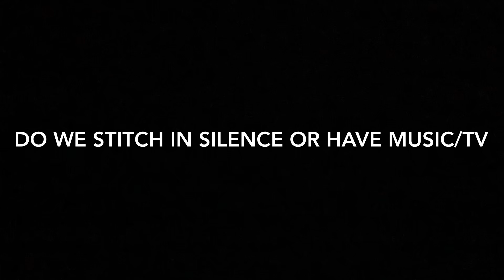Flosstube#10: (Bonus Video) Info-Ish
A quick day in our life answering common stitching questions.